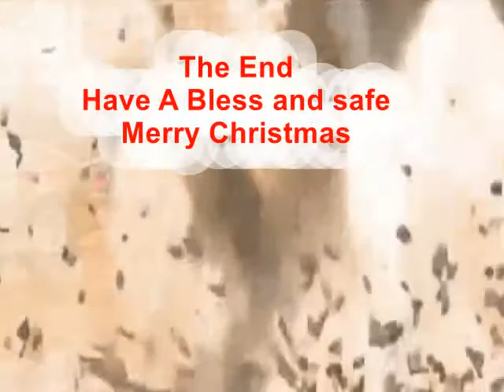Greg playing with fire